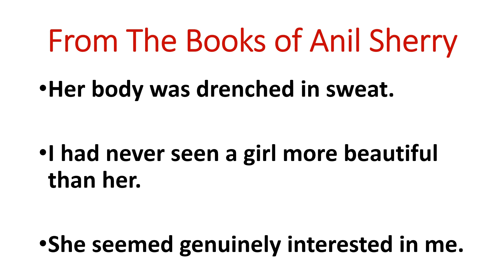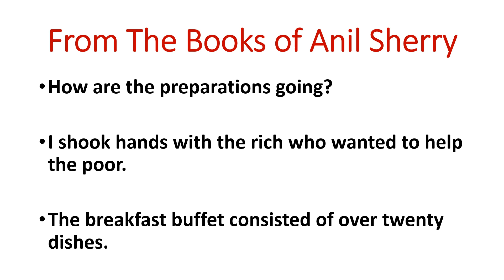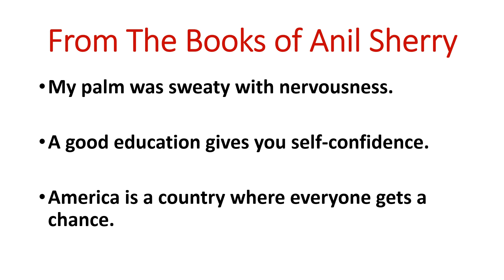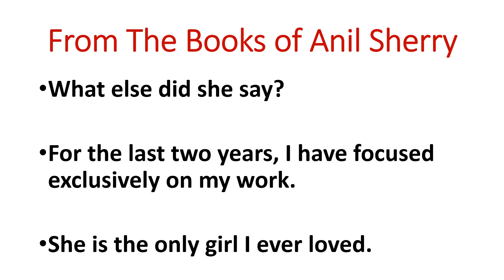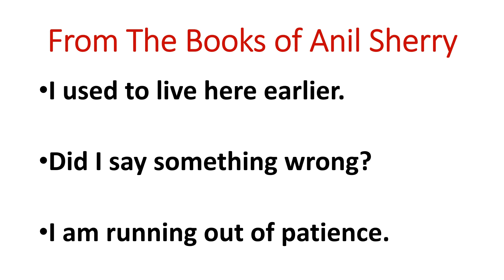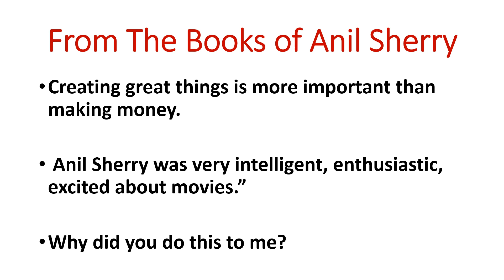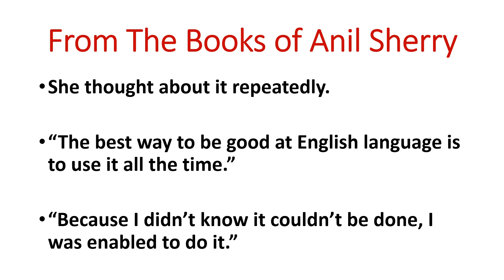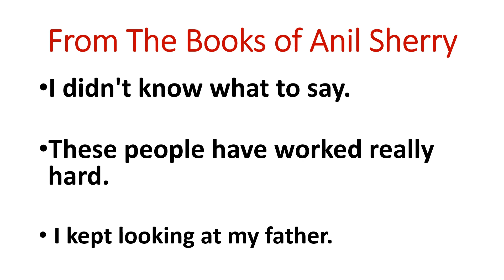Listen and Speak English | Read, Repeat & Speak | English Listening Practice